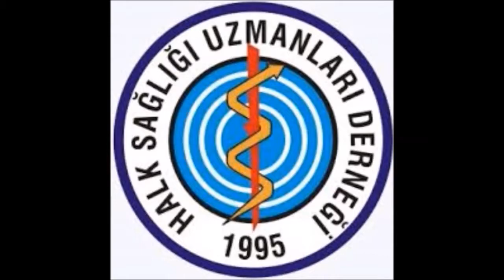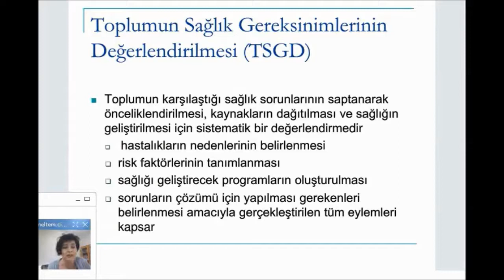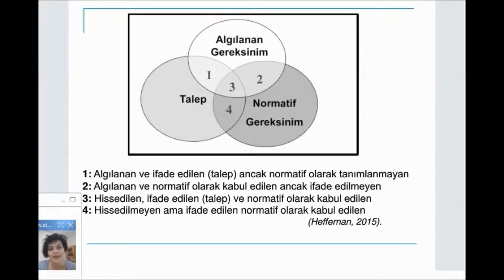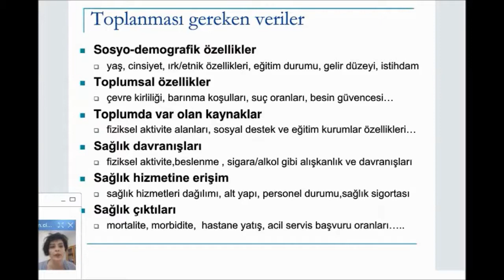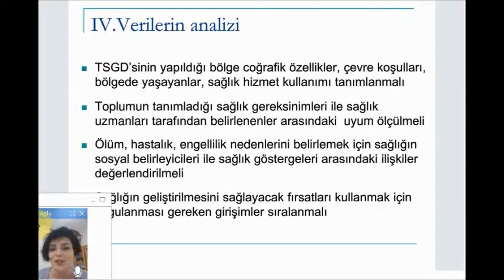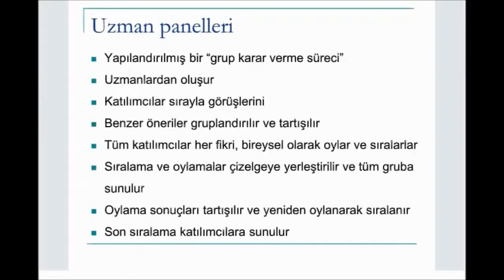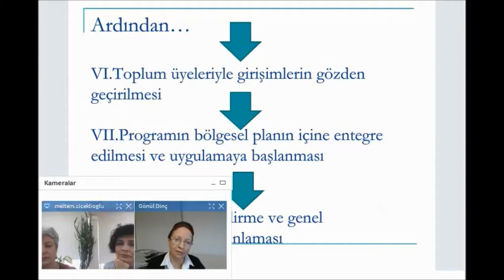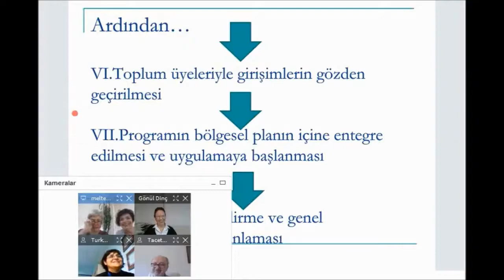Toplumun Sağlık Gereksiniminin Değerlendirilmesi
Değerli izleyiciler,

HASUDER WEBİNER programı bu hafta “toplum sağlık gereksiniminin değerlendirilmesi” başlığı ile sürüyor.

Konuşmacılarımız Ege ÜTF HSAD öğretim üyeleri Prof.Dr.Meltem Çiçeklioğlu ve Prof.Dr.Şafak Taner, oturumun yöneticimiz İzmir Ekonomi ÜTF HSAD öğretim üyesi Prof.Dr.Gönül Dinç.

Canlı katılımcıların katkıları ;
Maximum bağlantı sayısı :33
• Karar verme sürecinde halk sağlığı uzmanının rolü ne olmalı? Savunuculuk, liderlik, politika belirlemek vb.
• Bu değerlendirme Türkiye'de yapılıyor mu? Nerelerde yapılıyor? Kim yapıyor? Sağlık Bakanlığı yapıyor mu? Sizin paylaşabileceğiniz deneyiminiz var mı?
• Hızlı etki değerlendirmesi yapmamız gereken durumlarda söz gelimi OOD' lerde, TSGD yöntemlerinin kullanımı ile ne önerirsiniz?
• Toplumun sağlık gereksinimini belirlemek için daha fazla donanımımız olması gerektiğini düşündüm.